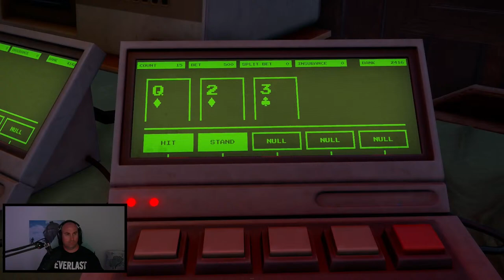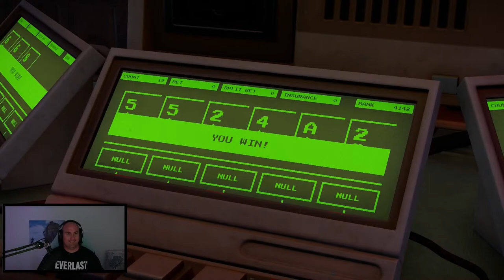Late Night with Cam